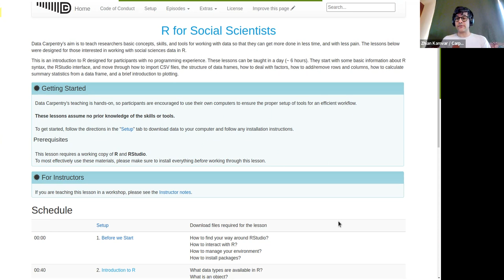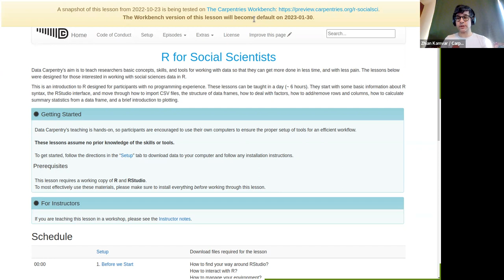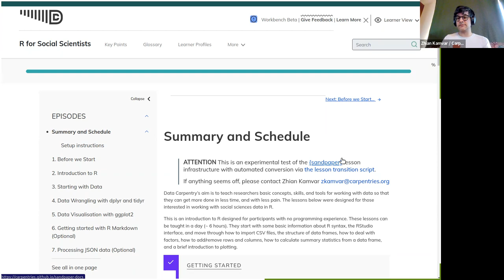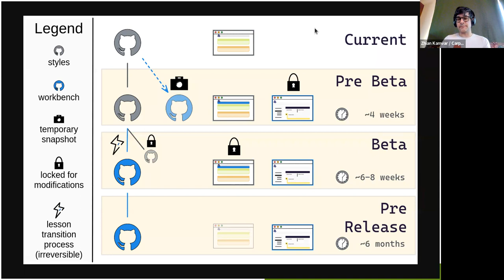The Workbench Beta Phase Explained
Zhian Kamvar explains how the Workbench Beta Phase will work, demonstrating how the parallel websites will appear during different stages of the Beta Phase.